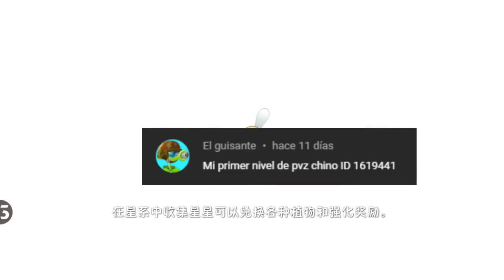Jugando niveles de suscriptores! Creative Garden #26